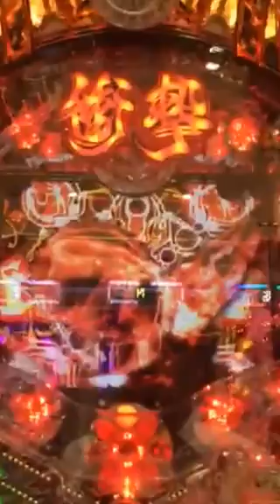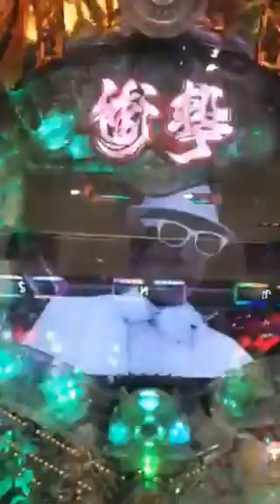CR 衝撃ゴウライガン つけてみた(;ﾟДﾟ)!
愛媛県松山市コロンボ松山インター店でCR 衝撃ゴウライガンを打ってみた動画です。